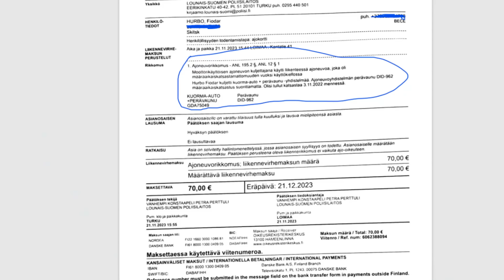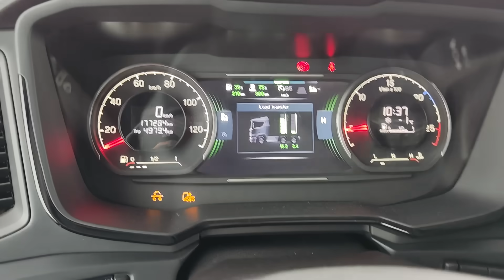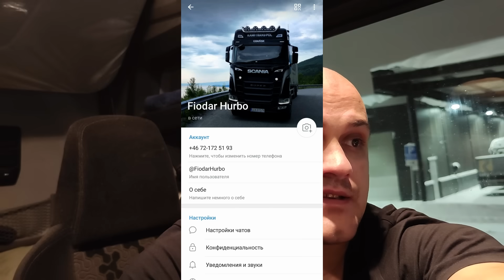За 5 дней покрылся льдом от Скандинавского циклона! Получил два штрафа за неделю!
Север Швеции замело снегом, на дорогах перемёты и гололёд. Я отстоял 5 дней из за проблемы с прицепом, а так же получил два штрафа в Норвегии и Финляндии!
Топ видео на канале:
Приветствую всех на своём канале Trucker in Scandinavia или по простому Дальнобой по Скандинавии 2023! Я Фёдор Гурбо. Мне 31 и я работаю дальнобойщиком по странам Скандинавии! Ранее так же работал во всех направлениях: Россия, Европа и Англия. Общий стаж уже 9 лет.
На своём канале я расскажу о работе Дальнобойщика по Скандинавии и странам Европы, а так же посетим северный полярный круг и увидим на сколько успешная Скандинавия, и Норвегия в целом!